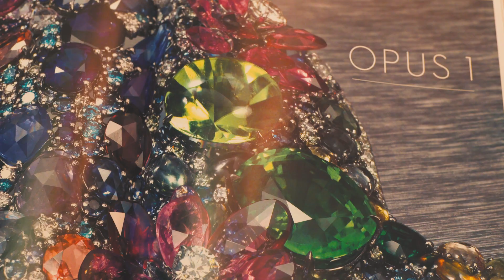2022 Musée des Arts Décoratifs 15th Anniversary Gala Dinner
Maison's 15 year anniversary celebration at Musée des Arts Décoratifs with grand gala dinner and special exhibition.